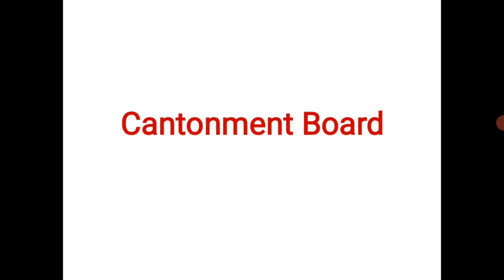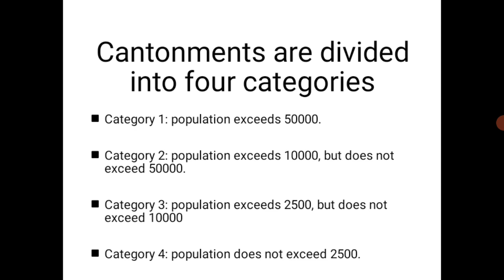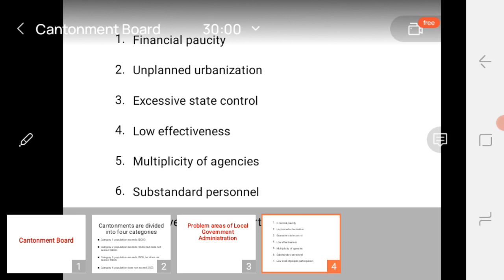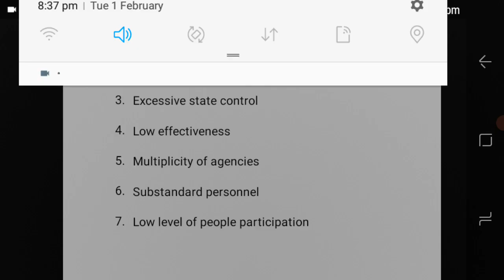Cantonment Board And problems areas of Local Government Administration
Urban Economics